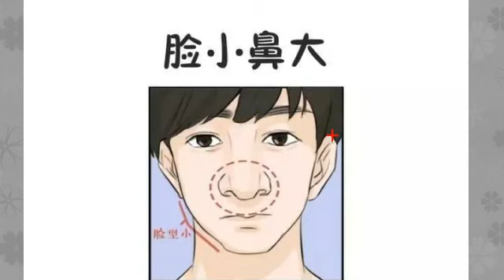这几种面相的男人，本事不大，性格差交往要慎重！